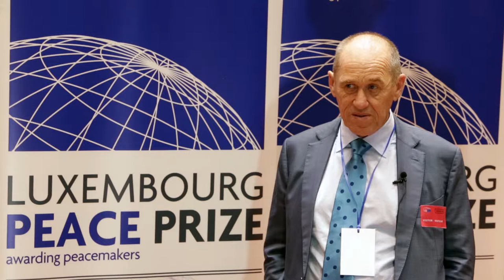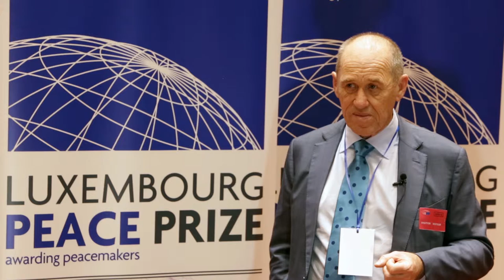Steve Killelea - 2016 Outstanding Peace Technology - Luxembourg Peace Prize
May the 24th, 2016, Steve Killelea is awarded 2016 Outstanding Peace Technology, in the European Parliament in Luxembourg, for his work on the Global Peace Index, the world’s leading measure of peacefulness.
The Luxembourg Peace Prize is awarded to Laureates from around the world that have made an outstanding contribution to world peace. Each year, since 2012, the Schengen Peace Foundation and the World Peace Forum awards the Luxembourg Peace Prize, an award that honors the outstanding in the field of peace. The categories of the Luxembourg Peace Prize and their celebration amplify the aims and goals of the World Peace Forum.